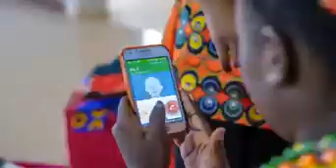LIL B.......CHATHA(THIS SONG WAS FIRE)